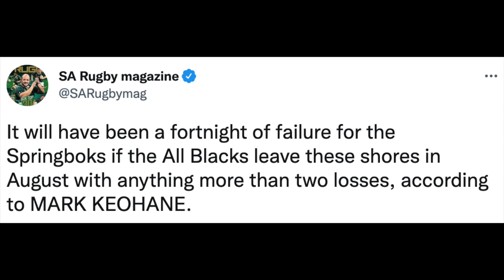Warning to Springbok Fans: Springboks vs All Blacks 2022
Some in the South African media is writing the All Blacks off in their two match series against the Springboks in South Africa. This video is a warning to Springboks fans not to take the All Blacks lightly.